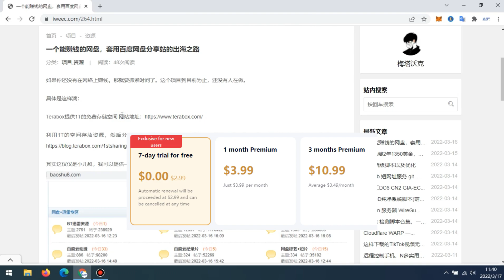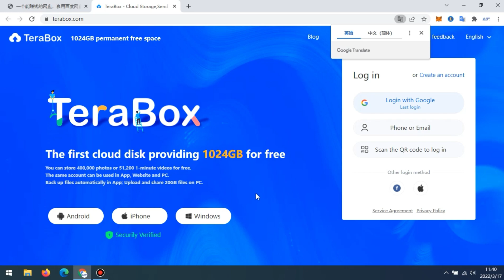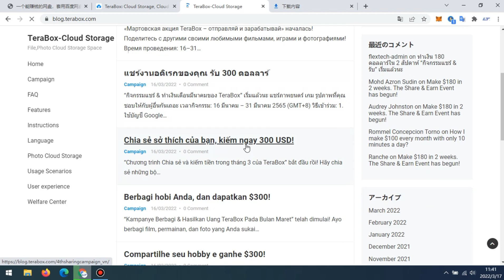免费1024GB网盘TeraBox，隐藏着两个海外创业思路；赚美金就从这里开始！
视频不仅仅对TeraBox进行了简单评测，更重要的是公开可一个利用百度网盘国际版的活动赚钱的一个非常好的建站思路。具体可以参考我的博客：

世界上最便宜的域名，每年不到2元的数字XYZ：